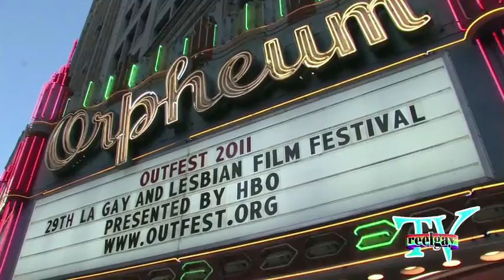Reel Gay TV: Outfest 2011 Opening Night Red-carpet